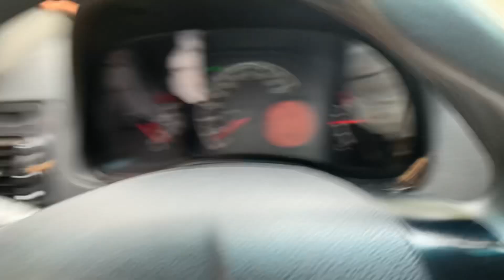Melgueira cheia , abelhas fantásticas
Esse vídeo foi dedicado ao meu tio Ramao , um pai pra nós que tinha vontade de experimentar o mel direto do favo , e como gratidão 🙏 ao meu tio eu fiz este vídeo

Agradeço a todos que assistiram é que deixaram seus comentários e o like no vídeo 🙏

Nossa página é dedicada a proteção ambiental, tendo como objetivo a criação de abelhas nativas do Brasil.
E Reflorestamento
Vem com a gente vc também , faça parte deste time,

Bom dia! É uma questão de interpretação e de conveniência de algumas pessoas que pensam em meliponicultura olhando na caixinha.

É preciso olhando ao todo. O fato é que as abelhas nativas estão aos poucos se urbanizado, algumas já são. O motivo é o ser humano que por suas queimadas, extração desenfreada de madeiras , monocultura aliada ao veneno entre outras barreiras vem causando o Êxodo das abelhas nativas.